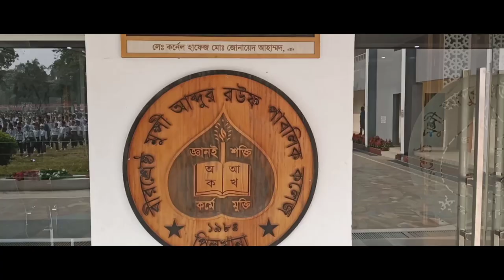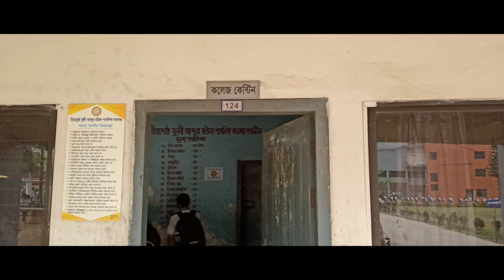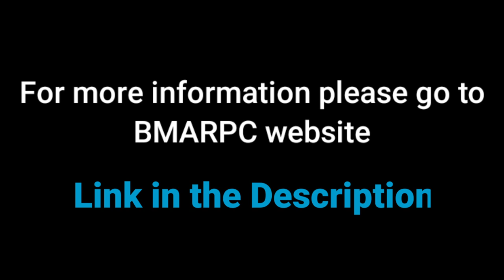BMARPC (Birshreshtha Munshi Abdur Rouf Public College)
ROUFIAN

Birshreshtha Munshi Abdur Rouf Public College was established as Bangladesh Rifles High School on 1 January, 1984 with a view to education the children of BGB members under the direct and close supervision of border Guard Bangladesh. Later it was upgraded to college level on 3 September. 1994. The morning Shift, Opened in 1995, Offers education solely for girls from class Six to Ten and co-education from KG to Class Five. The day shift comprising class six to class ten. However, offers education for the boys only.

 A regards the college section, the morning shift and the day shift re fixed for the girls and boys respectively. Degree (Pass) Course was started in session 1998-99 and continued till 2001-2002 when the course was stepped in an attempt to ensure more concentration to the intermediate level. However, after a 13 years hiatus, the Degree (Pass) Course has been resumed from the Session 2015.

This institution has been named after Lance Nayek Munshi Abdur Rouf who was honored with the title or Birsherstha for his heroic gesture and supreme sacrifice in the Liberation Was in 1971.In 201 L this in titution was renamed as Birshreshtha Munshi Abdur RoufPublic College.

The emergence of Birshreshtha Munshi Abdur Rouf Public College dates back to January 01, 1984. It was founded with a view to imparting education to the wards of the Border Guard of Bangladesh(BGB) personnel. Colonel Maqbul Haider, the then Director (Communication) of BGB, played a pioneer role in the foundation of this institution. The Director General of Bangladesh Rifles of that time Major General R A M Golam Muktadir’s positive attitude helped Bangladesh Rifles High School start its journey.

 At the outset the number of students was only 150, while the number of teachers was only 8 including the Headmaster and the Assistant Headmaster. It is needless to say that there was no infrastructure that can be mentioned here.

 Government’s approval and recognition:At first this institution got recognition as a Junior High School. Within a period of one year it turned into a High School on January 01, 1985. Only 23 students (Science and Humanities) appeared at the Secondary School Certificate (SSC) Examination in 1987 for the first time from this institution.

 Opening of the College Section:On September 03, 1994 the school achieved its boastful right of being upgraded as ‘Bangladesh Rifles College’. Major General Anwar Hossain BP, PSC, inaugurated the College Section on November 16, 1994. After the opening of the college section it got its recognition from the government on July 03, 1995.

 Morning Shift Opening:Later on the then Director General of Bangladesh Rifles, Major General Ejaj Ahmed Chowdhury inaugurated the Morning Shift on March 20, 1995.

 Evening Shift:The former Director General Ejaj Ahmed Chowdhury opened the evening shift on May 04, 1995. Afterwards, the evening shift was merged with the morning shift.

 Degree Section:Degree Section was opened in accordance with the decision of the Governing Body held on August 07, 1998 and it continued for a few years. It had also been stopped for certain reasons.

New Name of the Institution:In 2004 the institution was renamed after the name of Munshi Abdur Rouf, one of the seven great heroes ( Birshresthas) of Bangladesh who met heroic deaths for the liberty of the country during the liberation war of 1971. Herewith it is worth mentioning that Birshreshtha Munshi Abdur Rouf was one of the two Birshresthas who had been serving the Border Guard Bangladesh (erstwhile East Pakistan Rifles) at the time of their martyrdom.

 Conclusion:Since the inception, the college has been administered by Mia Md. Moniruzzaman as the Head of the institution. Under the patronage of BGB authority ‘Birshreshtha Munshi Abdur Rouf Public College’ teachers and staff as a team are trying heart and soul for the all-out betterment of this esteemed seat of learning.

Birshrestha Munshi Abdur Rouf Public College

Address: Peelkhana, BGB Head Quarters,Dhaka, Bangladesh
School district: Dhaka

0:00 Introduction
1:26 Morning Shift
1:40 Day Shift
2:03 Assembly
3:24 Bus Section
3:43 Class Rooms
4:18 CC Camera
4:51 Teacher's Lounge
5:27 ICT wings
5:55 CANTEEN
6:10 Library
7:10 Chemistry Lab
8:27 Physics Lab
8:55 Math Lab
9:21 ICT Lab
9:48 Biology Lab